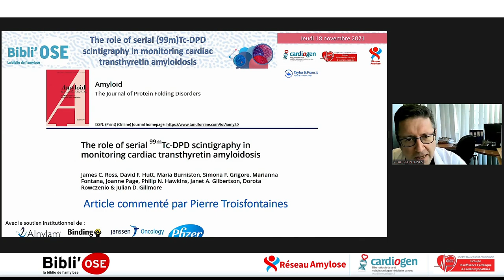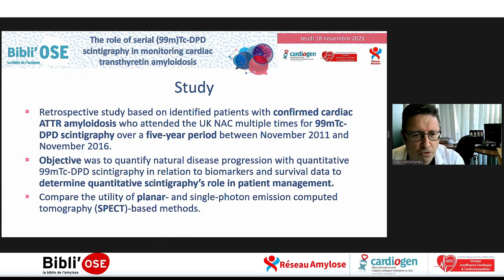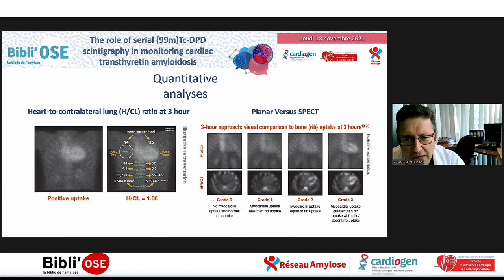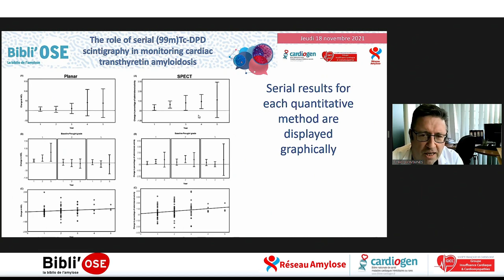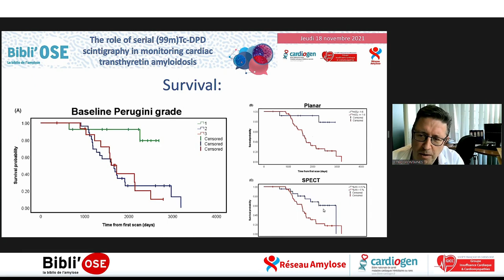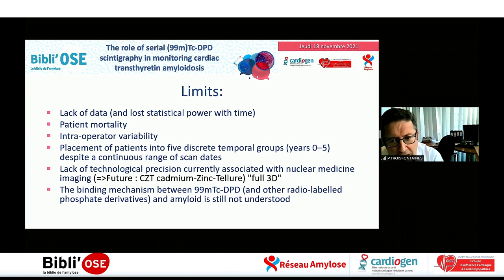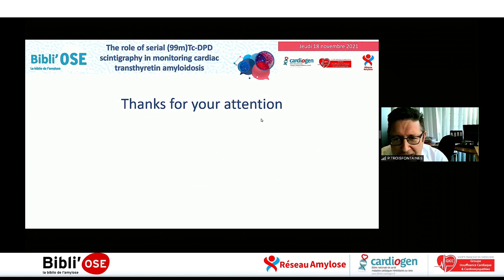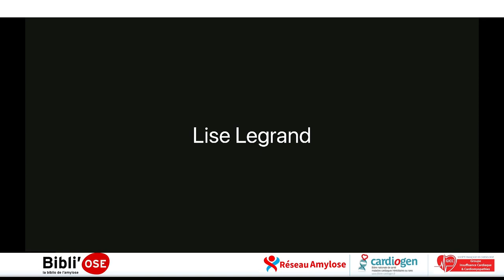Bibli'OSE : Amylose TTR et scintigraphie (99m)Tc-DPD, TROISFONTAINES P; Ross JC_Amyloid_34704883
Le Dr Pierre TROISFONTAINES de Liège en BELGIQUE commente lors de cette Bibli'OSE l'article "The role of serial (99m)Tc-DPD scintigraphy in monitoring cardiac transthyretin amyloidosis". Ross JC, Hutt DF, Burniston M, Grigore SF, Fontana M, Page J, Hawkins PN, Gilbertson JA, Rowczenio D, Gillmore JD. Amyloid. 2021 Oct 27:1-12. doi: 10.1080/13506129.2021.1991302. Online ahead of print. PMID: 34704883. La discussion est commentée par Dr Benjamin ALOS de Poitiers, Dr Lise LEGRAND de Paris, Pr Thibaud DAMY de Créteil, Pr Olivier LAIREZ de Toulouse, Dr Pierre TROISFONTAINES de Liège en Belgique, Pr Erwan DONAL de Rennes.